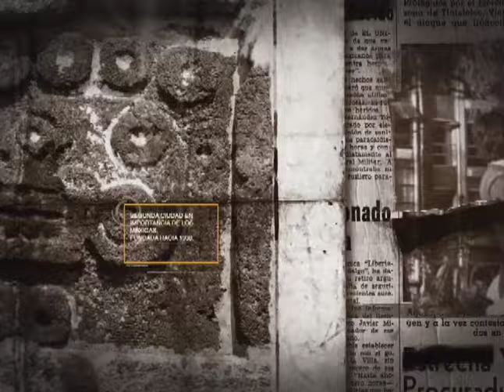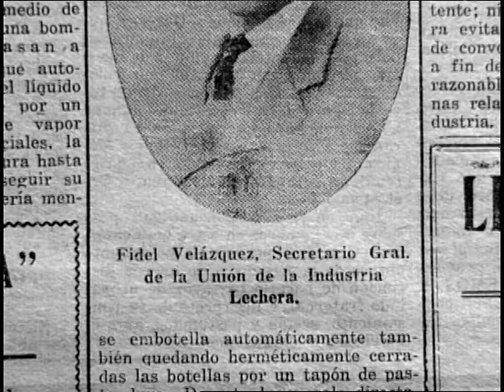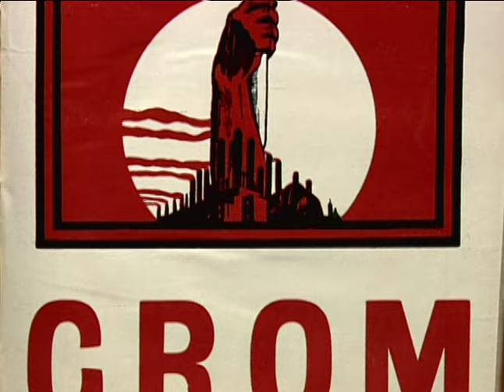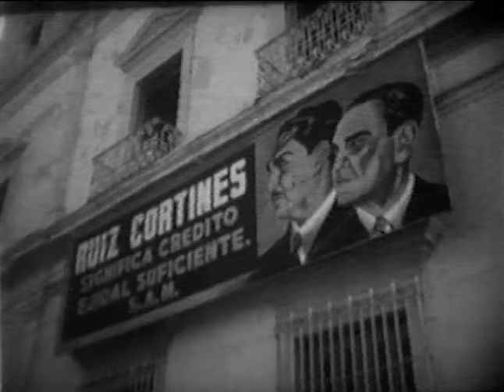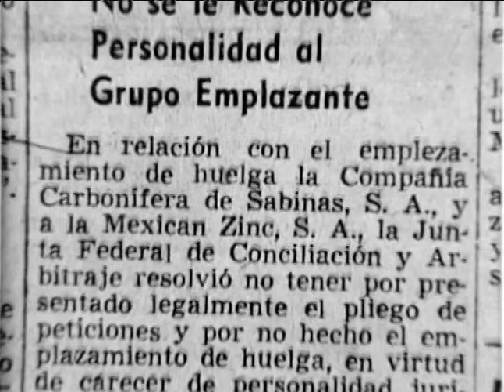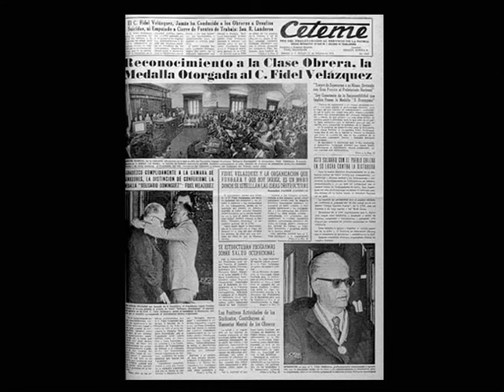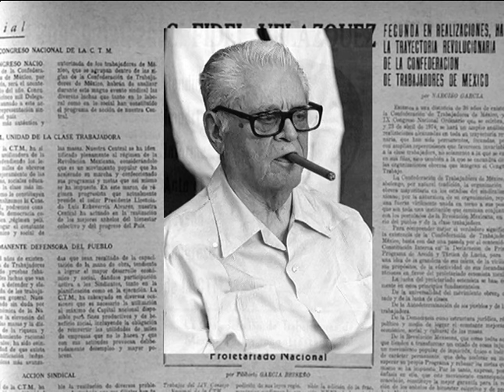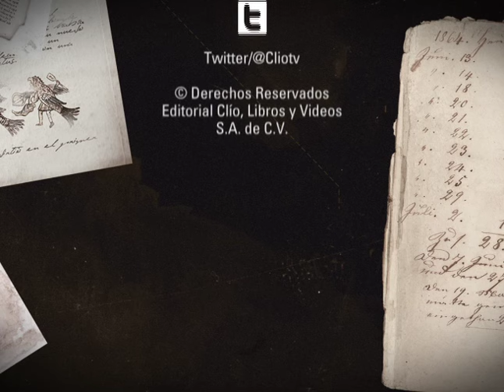DOCUMENTAL. Fidel Velázquez, el viejo lobo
Comenzó su actividad como sindicalista en las filas de la Confederación Regional Obrera Mexicana, apoyado por el grupo conocido como "los lobitos". Años después se unió temporalmente al intelectual Vicente Lombardo Toledano y juntos fundaron la Confederación de Trabajadores de México, la CTM. Durante el sexenio de Lázaro Cárdenas, Fidel Velázquez logró consolidarse como el gran líder de la principal central obrera de México. A partir de 1950 supo organizar, mantener y consolidar la estructura corporativa del Partido Revolucionario Institucional y en los últimos años de su vida, fue testigo del declive del presidencialismo priísta.